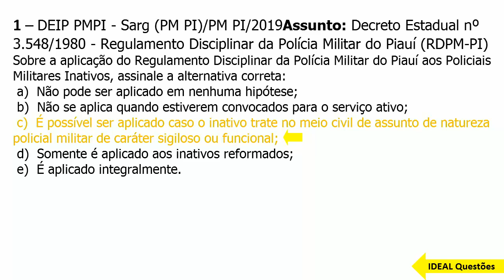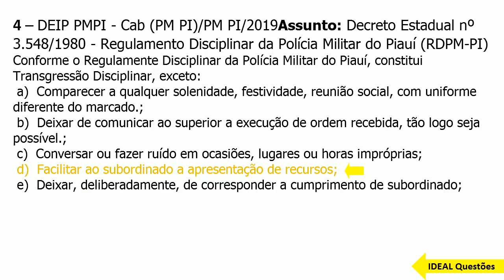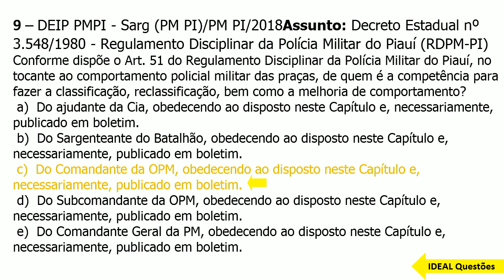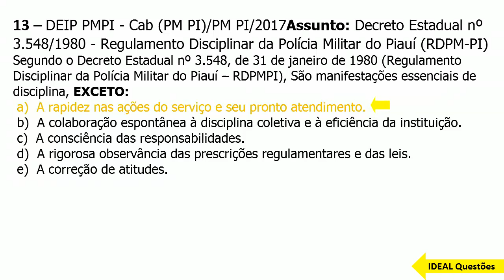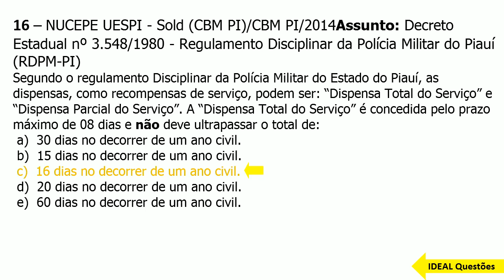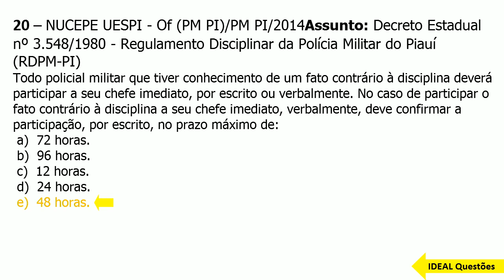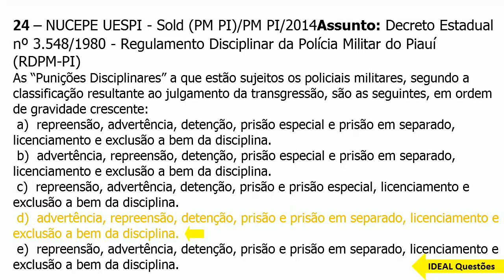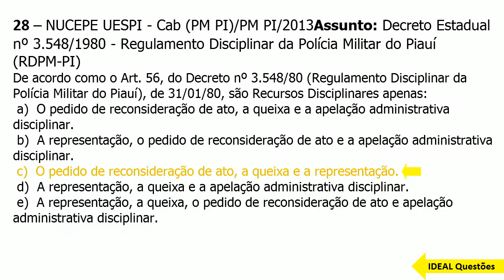SIMULADO PM DO PIAUÍ 2021- POLÍCIAL MILITAR DO PIAUÍ - QUESTÕES DO DECRETO ESTADUAL Nº 3.548-1980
IDEAL Questões.

Questões De Concurso - SIMULADO PM DO PIAUÍ 2021- POLÍCIAL MILITAR DO PIAUÍ -QUESTÕES DO DECRETO ESTADUAL Nº 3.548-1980 REGULAMENTO DISCIPLINAR DA POLÍCIA MILITAR DO PIAUÍ RDPM PI - IDEAL Questões ...

CONHECIMENTOS ESPECÍFICOS  ..